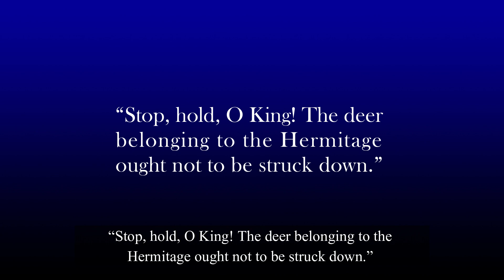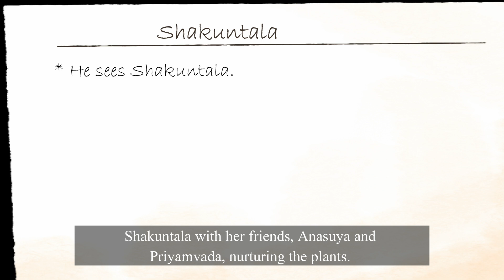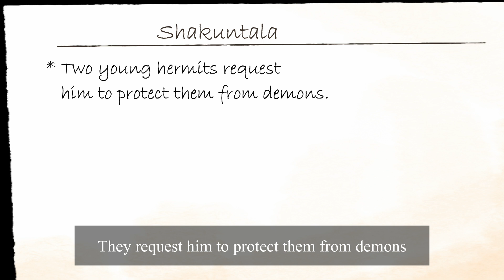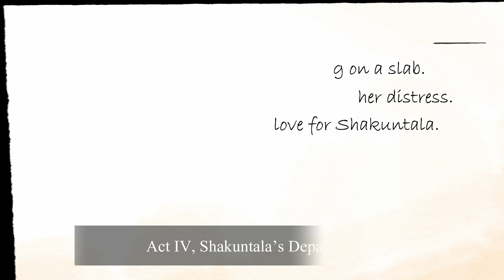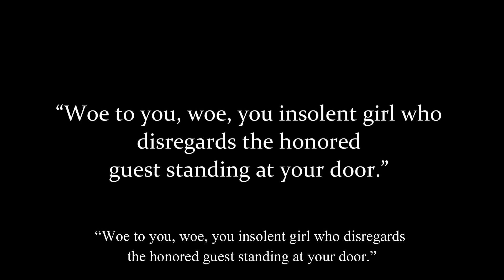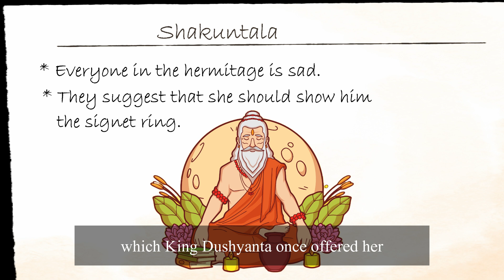Shakuntala by Kalidasa Summary | Part 1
It is the first part of the summary of Kalidasa’s Shakuntala. Shakuntala is the love story of a hermit girl and king and their reunion after a long separation between them.
After the brief meeting with Shakuntala in the hermitage of Kanva, King Dushyanta falls in love with her. He spends some days in the holy place as a protector of its people. They both marry without the knowledge of Shakuntala’s foster father, Kanva.
However, their love does not last long. Soon, a breach appears in their relationship when Durvasa curses Shakuntala for ignoring her hospitality. As a result, the king does not recognize her wife. To her dismay, she discovers she has lost her gifted ring. Dushyanta rejects any of her claims and sends her away.
Her mother, Menaka, takes Shakuntala to the hermitage of Marica, and she gives birth to a baby.
Later, a fisher finds the ring in a carp’s belly, and the king is astonished to see it. He remembers everything and grieves about losing Shakuntala. At last, he reunites with her in the hermitage of Marica.
For the second part of the summary of Shakuntala, please watch the video here

Timestamps
00:00 - Act 1
2:15 - Act 2
3:14 - Act 3
3:50 - Act 4

BGM credit-
The licenses mentioned below are copyright-free content. The necessary information related to them is mentioned below.

Audio File Title:
Single Horse Galopp
Audio File URL:
Audio File ID:
6152

Audio File Title:
The voices of birds in the forest, Голоса птиц в лесу
Audio File URL:
Audio File ID:
7715

Audio File Title:
Dramatic Reveal
Audio File URL:
Audio File ID:
21469

Audio File Title:
birds in the morning
Audio File URL:
Audio File ID:
24147

Audio File Title:
Hare Krishna flute
Audio File URL:
Audio File ID:
5200